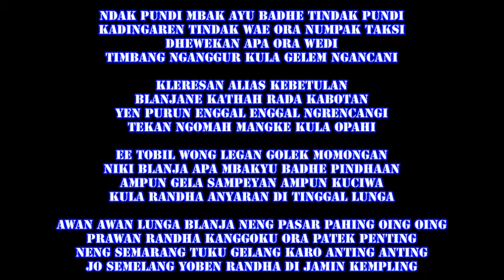RANDA KEMPLING Mus Mulyadi Keroncong Beat